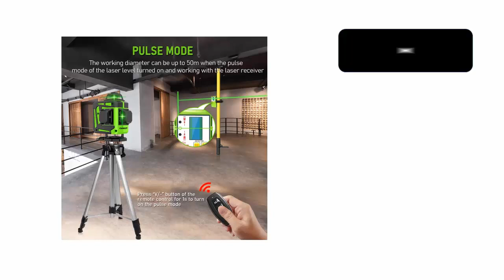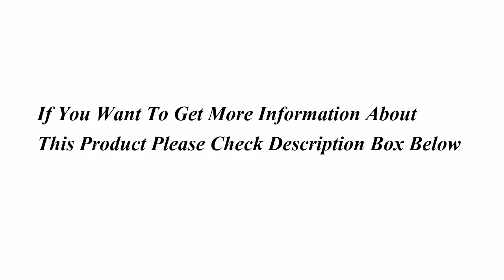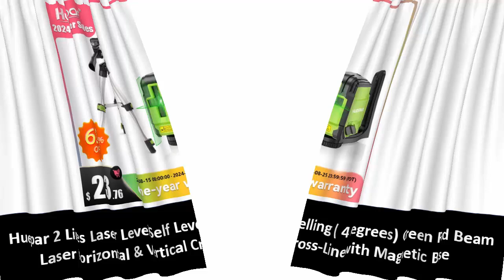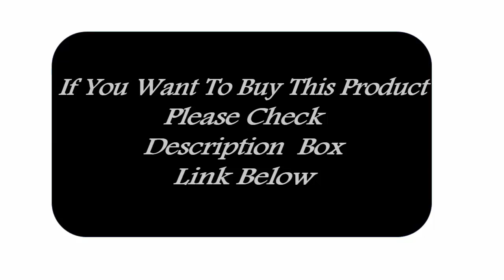Best Self Leveling Laser: Top 5 Reviews [Buying Guide 2024]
Buy this product please click this links:

Clubiona 16/12 Lines Laser Level green line Self-leveling 360 Horizontal And Vertical Super Powerful green Beam Laser Level

LFINE Nivel Laser Professional Laser Level 12/16 Lines Automatic 360°Self-leveling Laser Levels Horizontal Vertical Levels Tools

High Precision360° Self-leveling Laser Level Instrument with 3000mAh Battery High Power Green Laser 3D/4D 12/16 Lines Laser Vert

Huepar 2 Lines Laser Level Self Levelling ( 4 degrees) Green Red Beam Laser Horizontal & Vertical Cross-Line with Magnetic Base

Huepar 2 Lines Cross Line Laser Level Self-Leveling Horizontal & Vertical Level Germany Osram Green Beam With Tripod & Bracket

product description:
Specifications
Laser Beam Color: Green
Standard: 16 lines (4D)
Wavelength: 505nm-520nm
Laser Class: Class 2
Leveling: Gravity pendulum self-leveling
Outdoor Available: YES
Working Diameter: 20meters (without receiver/detector), 80meters (diameter, with receiver/ detector)
Outdoor Working: YES
Tilt Slash Function (LOCK mode): YES
Self-Leveling: YES
Outdoor Mode (receiver mode): YES
Auto Adjustment Range: ±3 degrees
Working Temperature: -10℃ to 50℃
Power: Adapter / Lithium battery

Md.Sekandar Ali